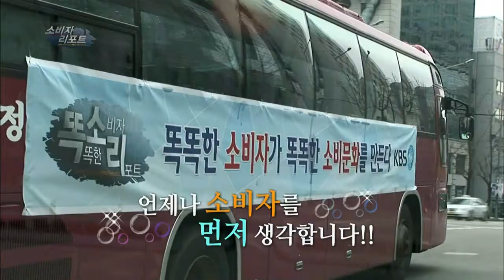131227 똑똑한소비자리포트 예고 ㅣ KBS방송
금요일 오후 7:30 KBS 1TV,
트위터 : @KBS_sogo
똑똑한 소비자 리포트 - 송년 기획 "언제나 소비자를 먼저 생각합니다" 편 예고